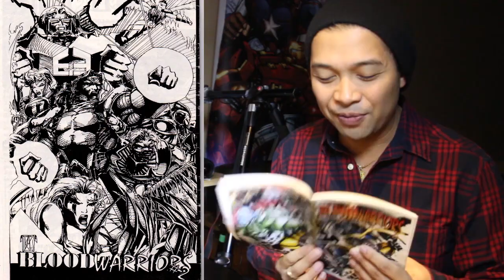REDESIGNING MY HIGH SCHOOL CHARACTERS 2! OLD vs NEW ART CHALLENGE!